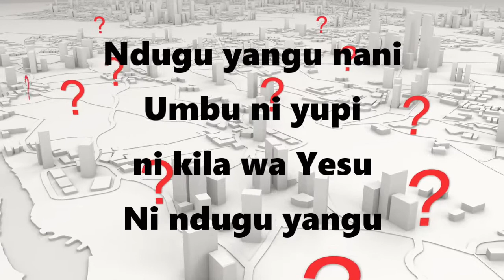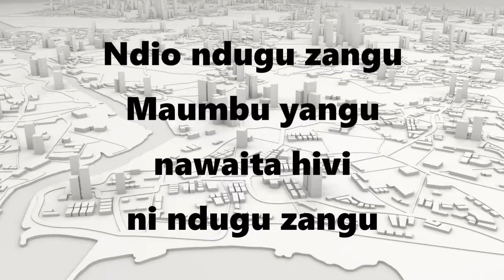Ndugu yangu nani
Karibu tuimbe wote